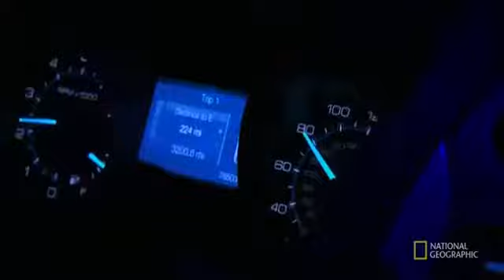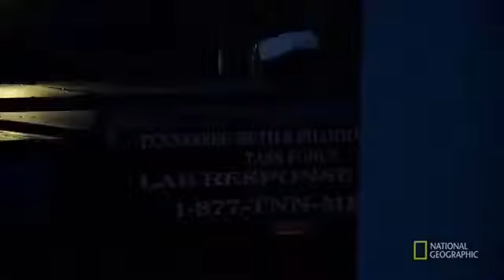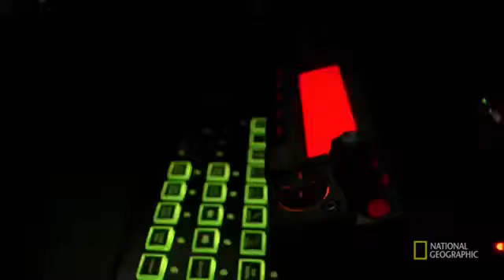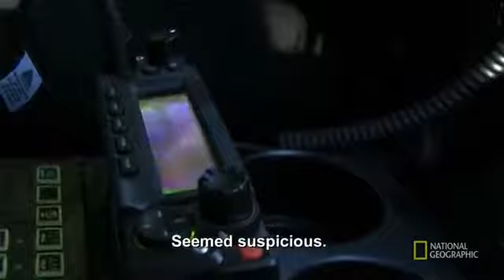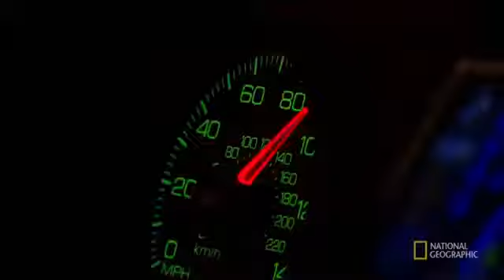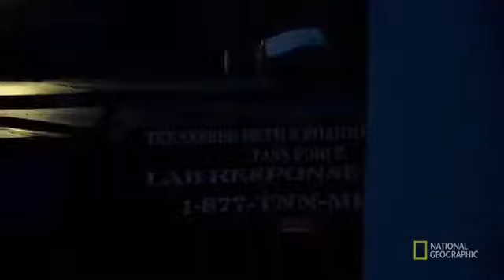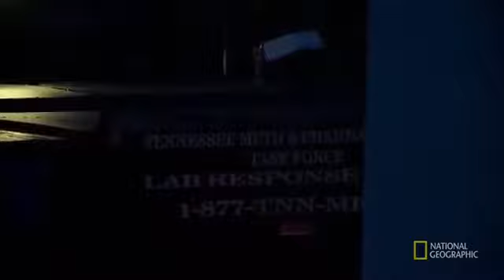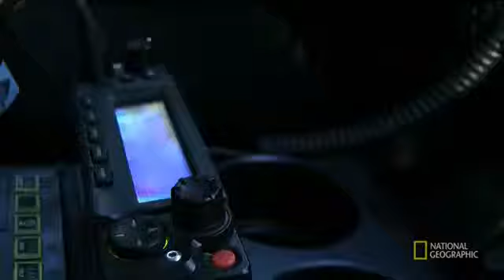Southern Justice S03E08 | You Use, You Lose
Eighty percent of inmates in Sullivan and Ashe County are incarcerated for drug and alcohol crimes. Show: Southern Justice Season number: 3 Episode .

Nearly 80 percent of the inmates in Sullivan and Ashe County jails are incarcerated for drug and alcohol offenses, illustrating the challenges deputies face.

Southern Justice S03E08 - You Use, You Lose Southern Justice explores the work of law enforcement agencies in Sullivan County, TN and Ashe County, NC, .